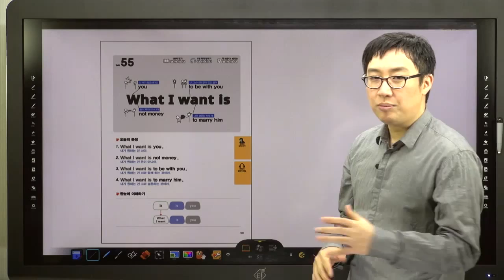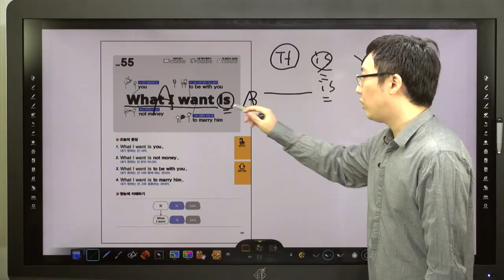쉬운 패턴의 힘-55